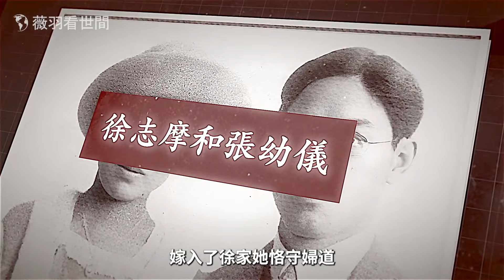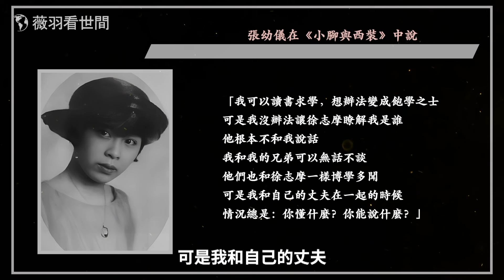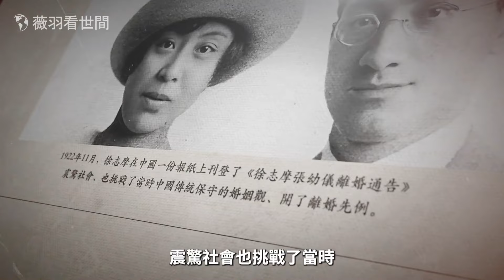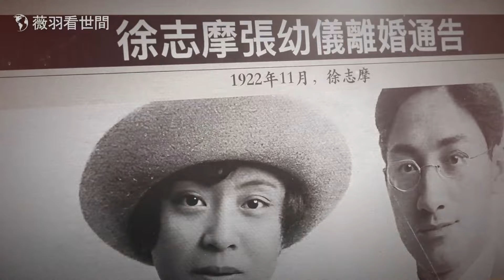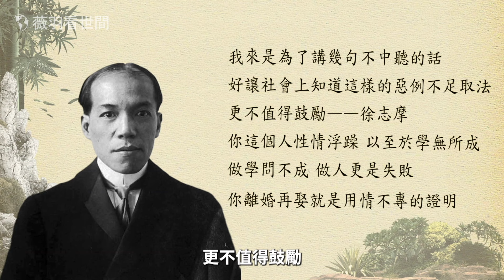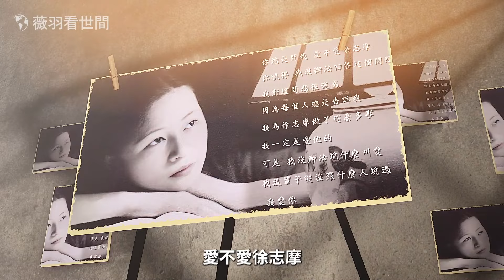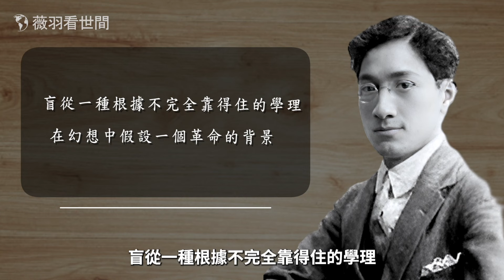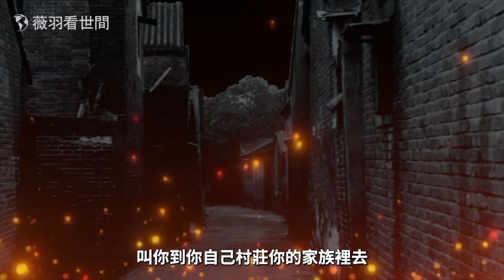徐志摩對政治不感興趣，卻一針見血看透馬列主義；才子和渣男的煙花人生。【歷史真相】｜薇羽看世間 第738期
在徐志摩短暫的人生中，似乎只有兩個字：詩和愛。兩者皆可用「驚世駭俗」來形容，他也因此被冠以「才子」和「渣男」的名號。他生命中的三個女人是他一生文學成就的靈感源泉，也是他人生悲劇的根源。他是反傳統禮制，中國第一個離婚的男人。他也是最早對列寧和蘇聯邪惡共產主義公開發出警報的人之一。今天我們來講講徐志摩的故事。

加密貨幣捐助方式：
Nexus 麟社：